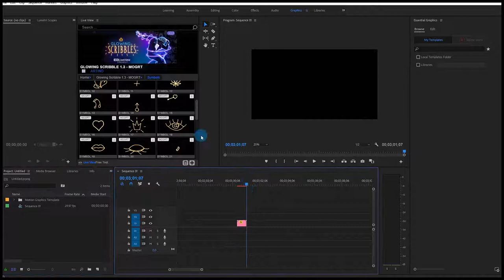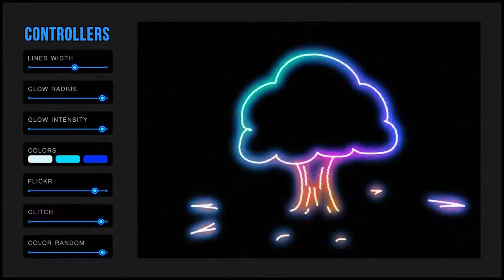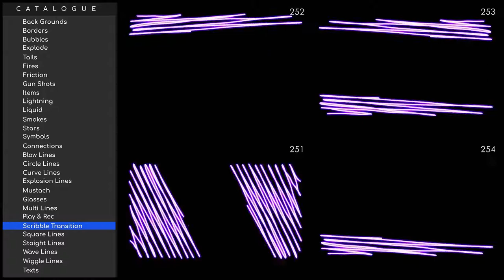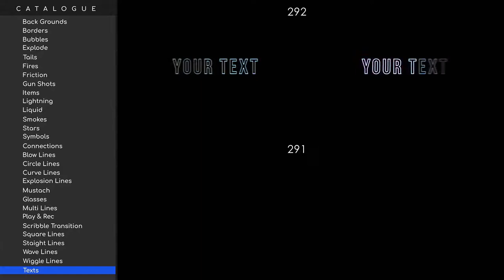Glowing Scribbles [Premiere Pro Templates]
Our Official Youtube Channel | Motiontill
“Glowing Scribbles” is a premiere pro motiongraphic template(MOGRT) contains (300 Animated Neon Glowing Scribble Elements) + LiveView Free Extention that helps you in creating beautiful videos in neon style, so Live View free toolkit to manage this mogrts more easier & faster

These complete package contains animated scribbles: backgrounds, explodes, borders, bubbles, lightning’s, smoke & liquids, symbols, line animations, text animations, mustaches’, glasses & much more.you can change glowing lines color and width, Each element of these package has many controllers to customize colors, line width, neon Flickr, glitch & much more. You can use each elements anywhere such as lyrics, sports or create your own video with neon style. Combining them with each other or with your videos brings beautiful results for you.

Features:
300 Elements with Huge Usage
180 Cool handy Frame By Frame Animations
6 Neon Style text annimatons
More than 10 controllers For Each Element
Color Customizable
Adjustable elements lines width
Random color ability
Adjustable flickr
Full Video Tutorial
Premiere Pro CC 2018 & above
Full HD 1920×1080
Universallized Expressions